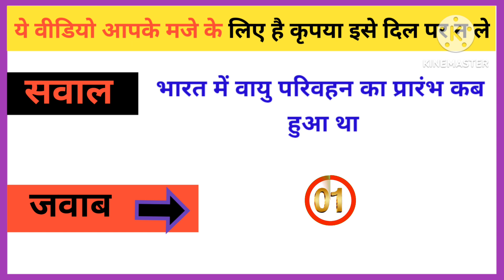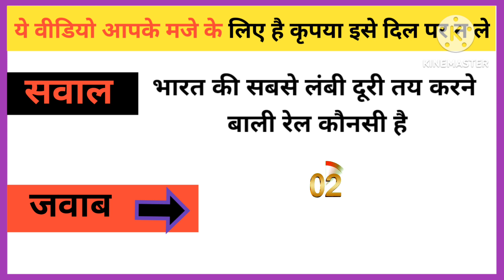Ganral Knowledge | Intresting Gk Questions | Gk Quiz | Gk Questions and Answer | Akash gk study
gk
gk qustions
gk qustions and answer
gk study
gk quiz
gk fuct video
gk today episode
gk top 5 gk qustions
gk amazing facts
gk amazing quiz
gk most questions answer
gk new   questions answer
gk hard   questions answer
gk complete profile
gk study questions answer
gk 2023 questions
gk bharat questions
gk current affairs
gk live video
gk motivational video
gk ias interview questions
gk upsc questions answer
gk ssc gd questions
gk in Hindi video
ganral knowledge video
ganral knowledge
gk viral video
gk new questions video
gk khani Hindi
gk motivational
gk xxx

  🙏🏽🙏🏽🙏🏽🙏🏽🙏🏽🙏🏽🙏🏽🙏🏽🙏🏽🙏🏽🙏🏽🙏🏽🙏🏽🙏🏽🙏🏽🙏🏽                          My Profile ✓ I'm to a poor
                            Family
                                   { I'm Akash Urf }
                                   { Pradeep Kumar }

video is educational purposes only. Copyright Disclaimer Under section 107 for the copyright Act 1976, allowance is made for "fair use" for purposes such as criticism , comment news reporting teaching scholarship , and research fair use is a use permitted by copyright statute that might otherwise be infringing .Non profit , educational or personal use tips in balance in favour of fair use l